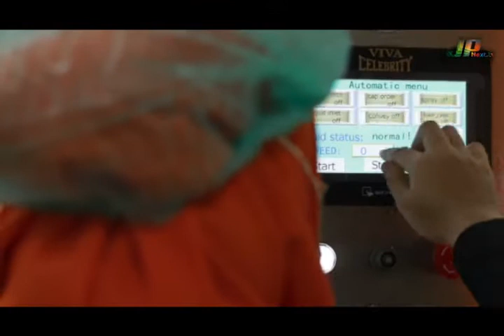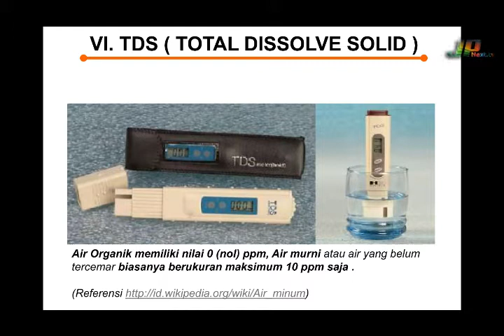Ini Alasan Kenapa Kita Harus Minum Air Beroksigen "Viva Celebrity"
Viva Celebrity adalah air organik beroksigen yang diproduksi dengan teknologi mutakhir sehingga air organik beroksigen Viva Celebrity yang dihasilkan Begitu murni. Bahkan TDS (TDS = Total Dissolved Solid) hingga 0 ppm, dan pastinya sudah terbebas dari semua mineral anorganik, logam berat, bahan kimia, bakteri dan virus.

Viva Celebrity merupakan air minum organik beroksigen dengan molekul hexagonal yang bekerja seperti “magnet” di dalam tubuh. Seluruh kotoran atau residu endapan mineral anorganik (polutan), toksin, racun–racun kimia yang merugikan kesehatan, secara akumulasi akan ditarik dan dikeluarkan melalui air seni, sehingga berangsur-angsur tubuh kita akan terdetoksifikasi bersih secara alamiah dan sehat. (*)

HUBUNGI KAMI

Head Office:
Jl Korawa no 27 – Bandung 40173

Warehouse:
Jl Raya Kranggan Kavling Palm Residence no 4, Bekasi 17433